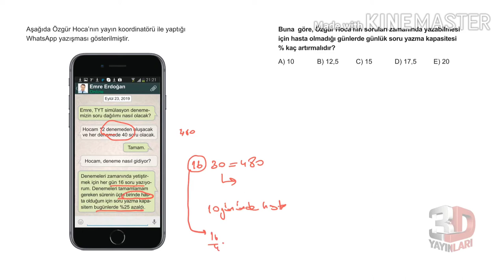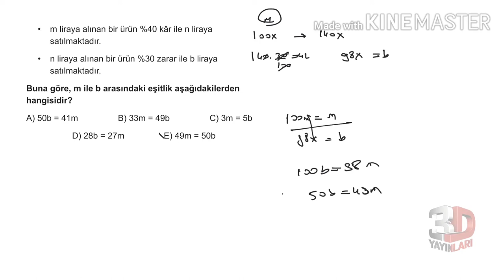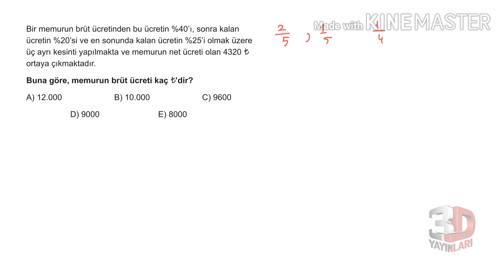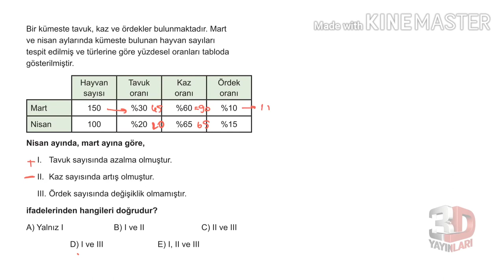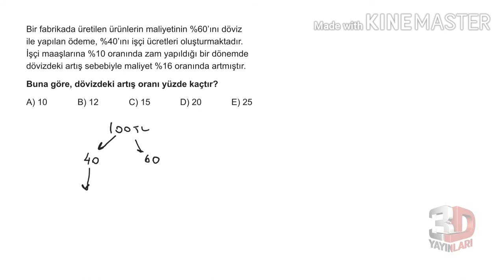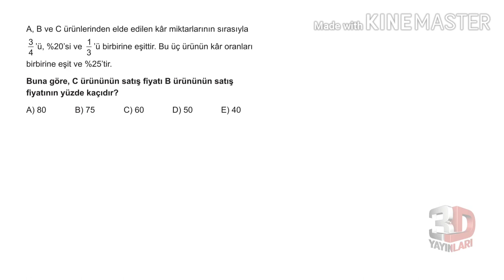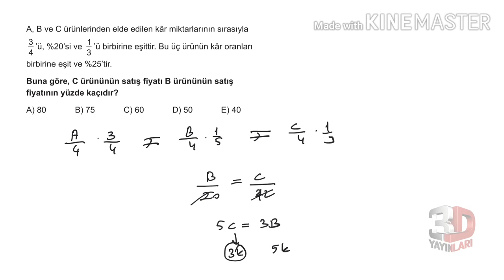3D TYT MATEMATİK BÖLÜM - 1 TEST -84(YÜZDE PROBLEMLERİ)